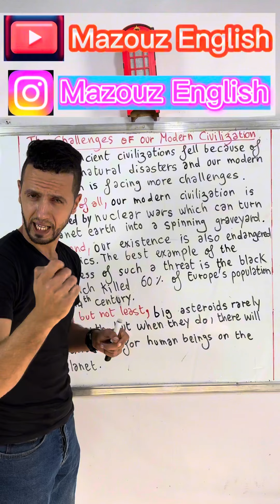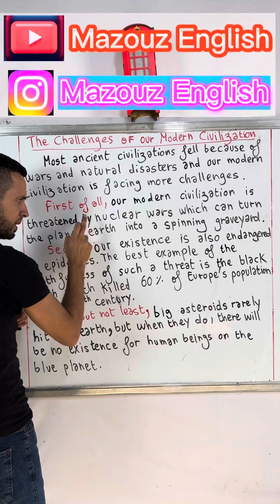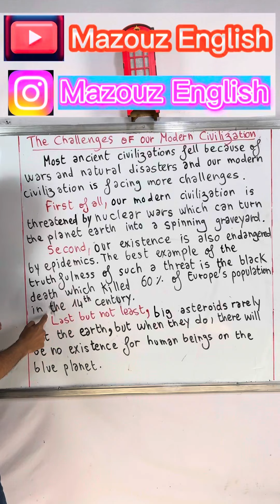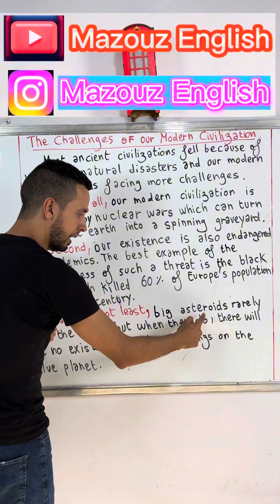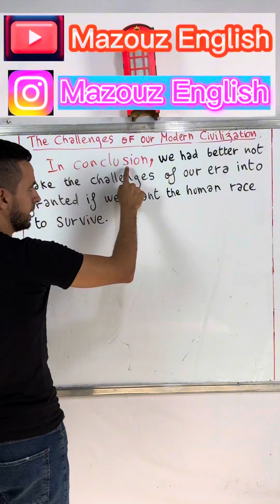فقرة الإنجليزية "تحديات الحضارة المعاصرة " لطلبة بكالوريا 2024